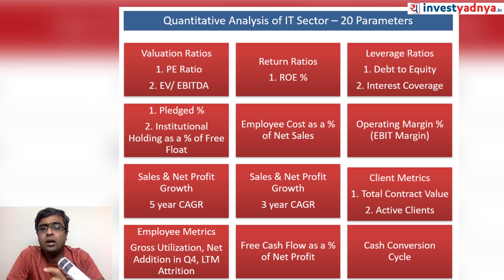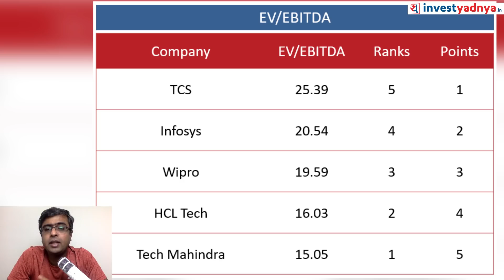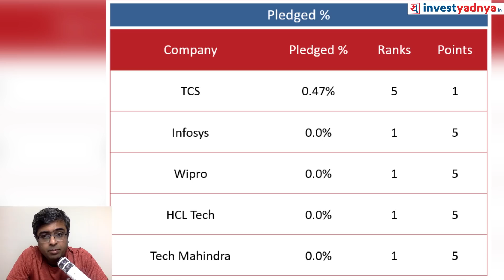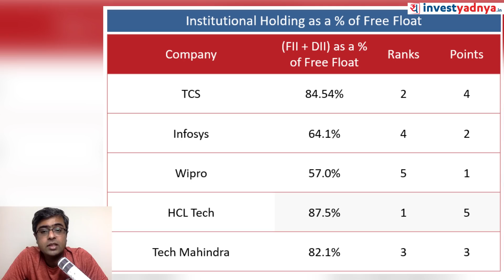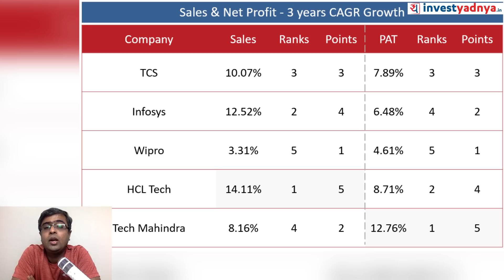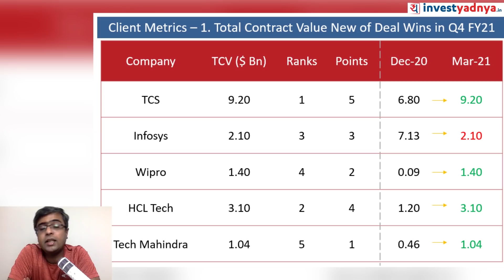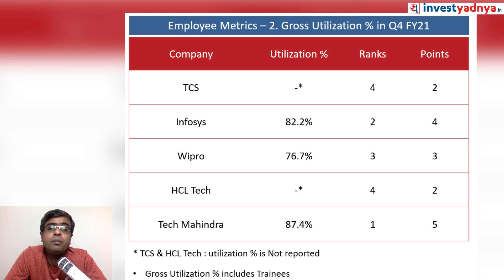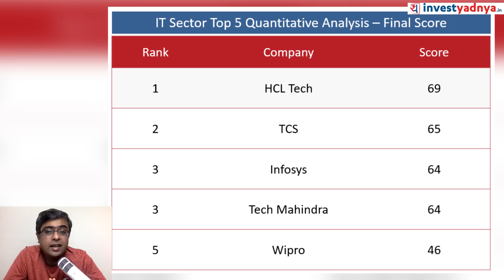IT Sector - Quantitative Analysis | Which is the best IT Stock?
Which is the best IT Large Cap Stock? Here is a Detailed Quantitative Analysis of Top 5 IT Companies according to the market Capitalization, which are compared on 20 different parameters.

Key Points Covered :
00:00      Introduction
00:27      Which Parameters are considered for Quantitative analysis?
00:55      Valuation Ratios
01:31      Return Ratio
01:53      Leverage Ratios
02:33      Shareholding
03:18      Employee Cost as a % of Net Sales
04:05      Operating Margin (EBIT Margin) %
04:32      Sales & Net Profit CAGR Growth
05:00      Client Metrics
06:32      Employee Metrics
08:25      Cash Flow Performance
09:00      Final Score of the Quantitative Analysis